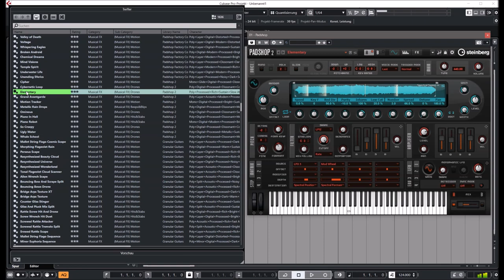Steinberg | Padshop 2.0.30 | Presets Preview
The following lists all improvements in Padshop 2.0.30
*Fixed possible crash in Cubase when loading preset
* Fixed wrong swing factor after loading presets
* Fixed behaviour of Retrigger Mode “First”